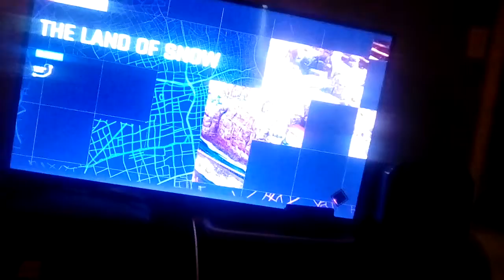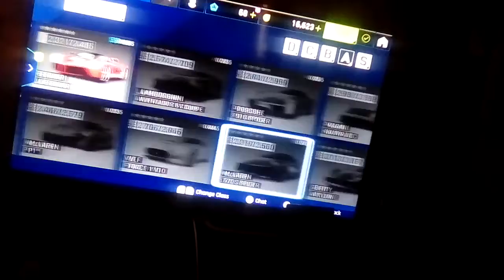Is Asphalt 9 Legends For Nintendo Switch Worth It?